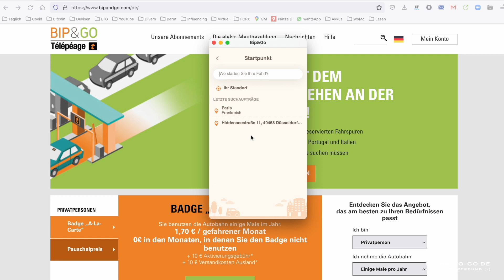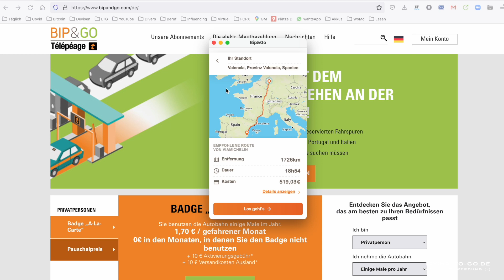Bip&Go App. Kostenlose Mautberechnung für Frankreich, Italien, Spanien, Portugal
Die Bip&Go-App erleichtert das Einschätzen der Sprit- und Mautkosten für Frankreich, Italien, Spanien, Portugal. Ferner kann die App in Verbindung mit der Maut-Badge (für Fahrzeuge bis 3,5 Tonnen) die Télépéage-Kosten anzeigen, Reservierung von Parkplätzen, Lokalisierung von Tankstellen und die Routenplanung übernehmen.

DAUERRABATT. Mit LivingToGo bares Geld sparen Anzeigen

Vielen Dank für deinen Support Anzeigen

🚐 Follow me @LivingToGo